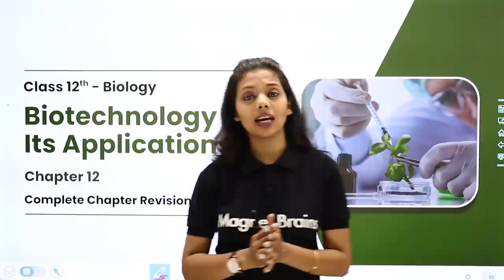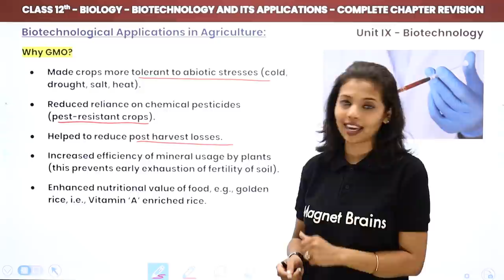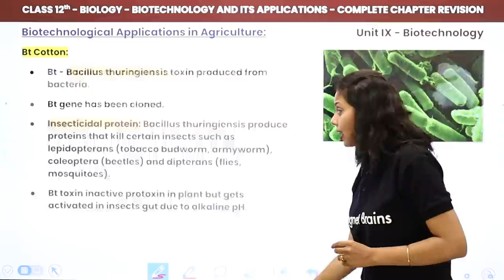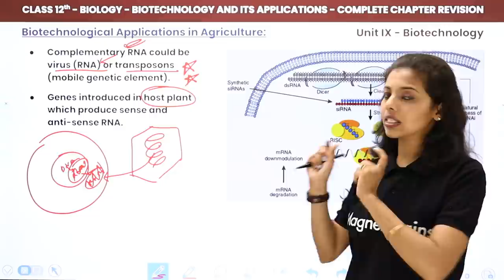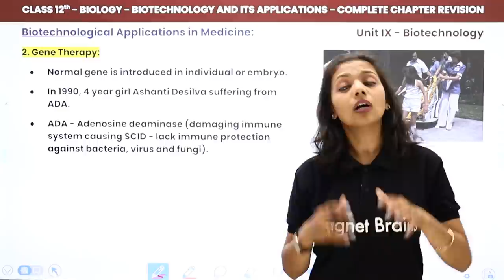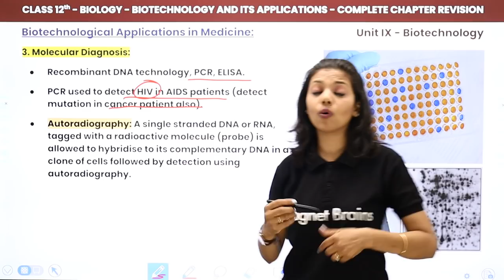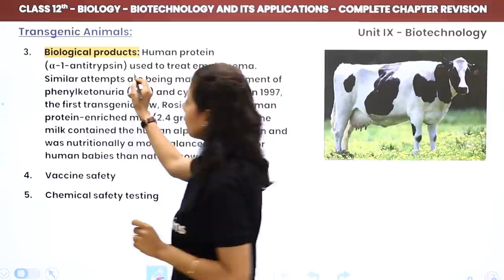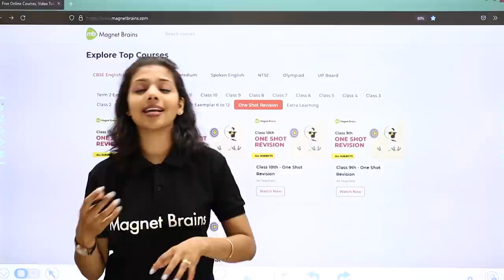Class 12 Biology Chapter 12 | Biotechnology and its Applications - One Shot Revision (2022-23)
✔️ Class: 12th
✔️ Subject: Biology
✔️ Chapter: Biotechnology and its Applications (Chapter 12)
✔️ Topic Name: Biotechnology and its Applications - One Shot Revision
✔️ Topics Covered in This Video (By Vaidehi Mam): One Shot Revision of the Chapter Biotechnology and its Applications have been discussed in this video.
00:00 Introduction: Biotechnology and its Applications Introduction: Complete Chapter Revision
00:49 Introduction of Biotechnology and its Applications
06:34 Biotechnological Applications In Agriculture
30:04 Biotechnological Applications In Medicine
52:07 Transgenic Animals
01:00:02 Ethical Issues
01:03:59 Website Overview